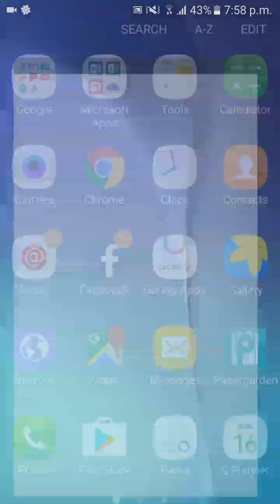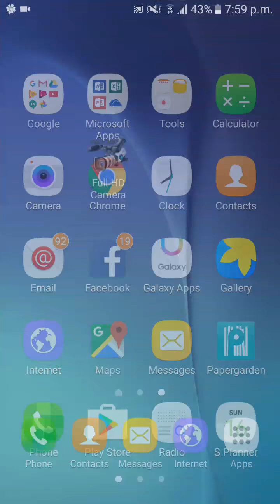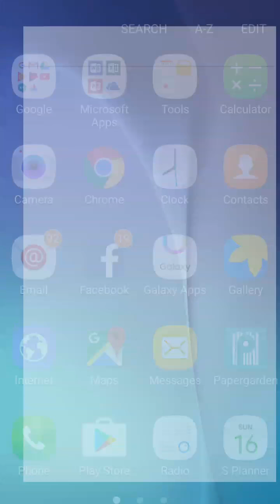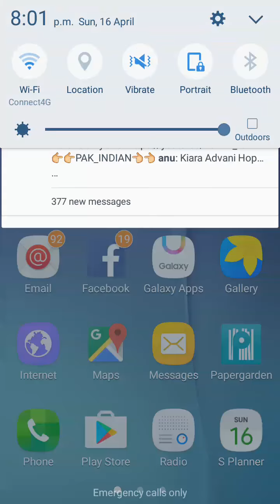Best 3D selfie camera